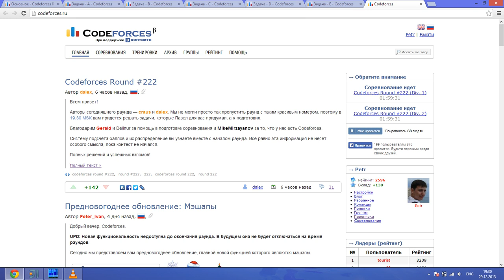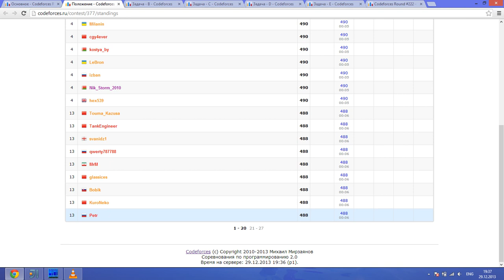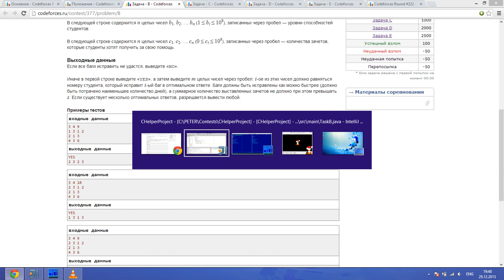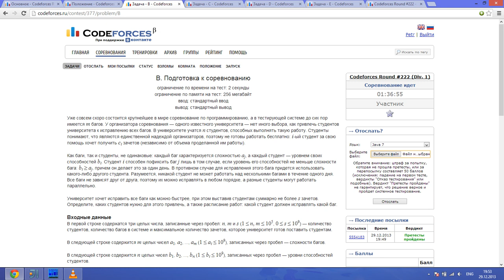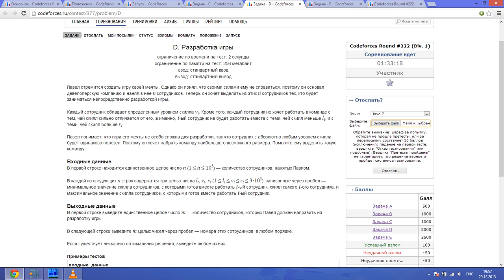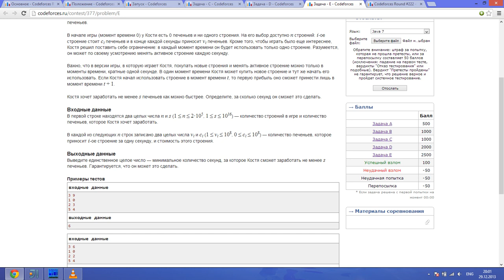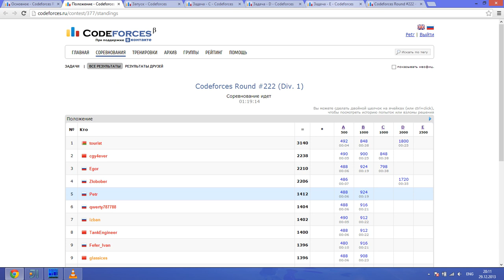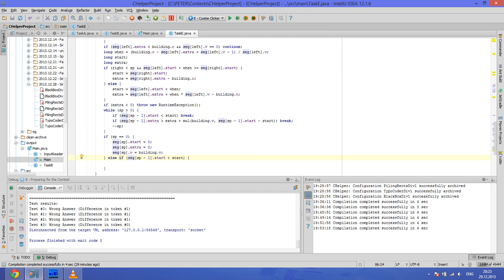Codeforces Round 222